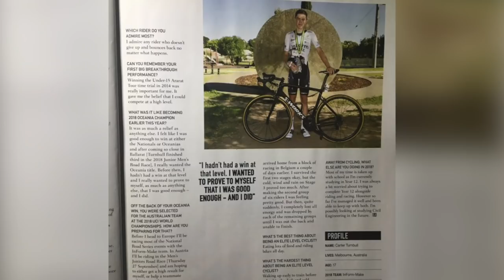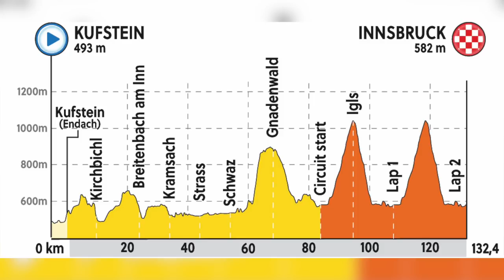Meet a Rising Star of Aussie Cycling, Carter Turnbull (InForm Make)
Carter Turnbull (InForm Make) is a rising star within the Australian road cycling ranks. As he prepares to tackle the 2018 UCI Road World Championships in Austria in a few weeks time, I sat down with Carter to discuss his recent successes at the U19 Australian & Oceania road titles.

In addition, Carter talks about how he manages to ride with National Road Series (NRS) team (InForm Make) while doing year 12, and the recent progressions he's made within the NRS.